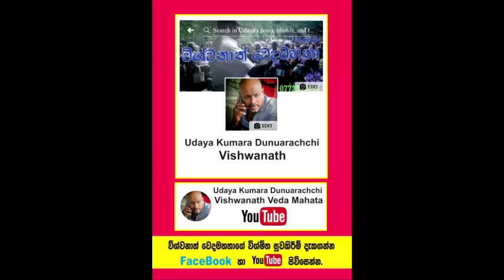සියල්ල දියුණු වර්තමානයේ මිනිසුන් සතුටින් සිටින්නේද ?